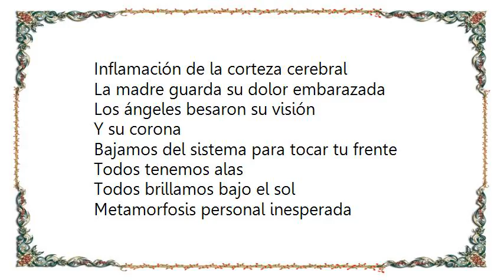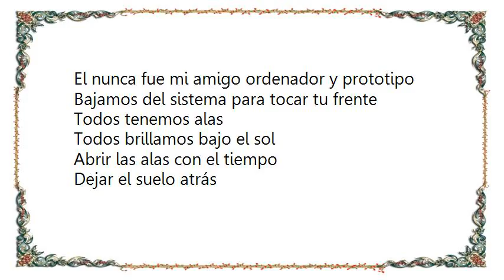La Gusana Ciega - El Niño Elefante Lyrics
[Lyrics La Gusana Ciega - El Niño Elefante]
Inflamación de la corteza cerebral
La madre guarda su dolor embarazada
Los ángeles besaron su visión
Y su corona

Bajamos del sistema para tocar tu frente
Todos tenemos alas
Todos brillamos bajo el sol

Metamorfosis personal inesperada
Deformidad del corazón sintético
Soñar con ser distinto
Ser especial
Y no estar sólo

Corporativo impersonal, desperdicio
El nunca fue mi amigo ordenador y prototipo

Abrir las alas con el tiempo
Dejar el suelo atrás